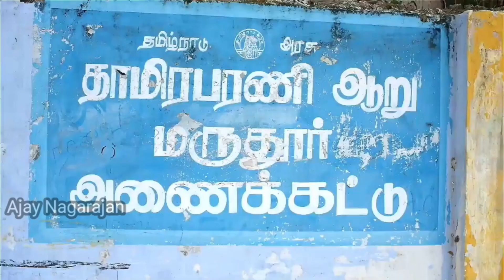மருதூர் தடுப்பணை |பாளையங்கோட்டை.